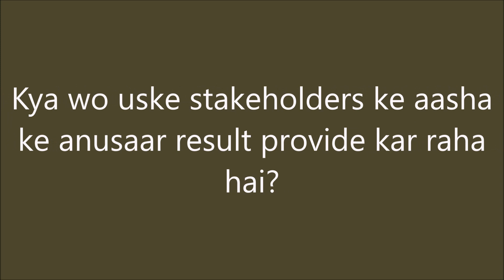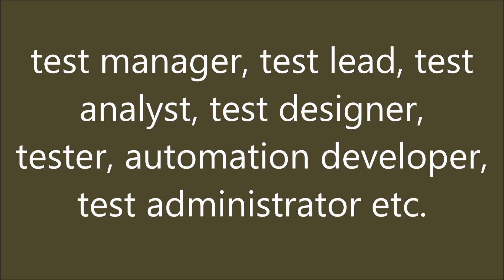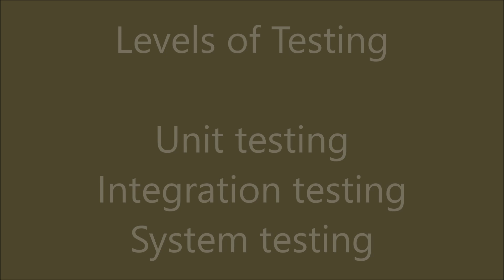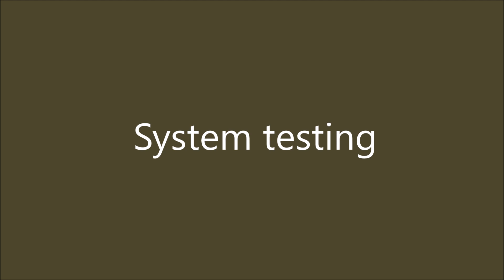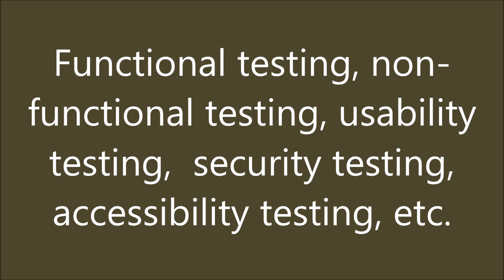Software Testing kya hai? Saari jankari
Software Testing kya hai? Saari jankari. Doston Software development lifecycle ka ek bahut hi important part hai Testing. Software testing ke baare mein is video mein mai aapko aafi mahatvapoorna jankari dunga. Agar aapko software development ya software testing mein career banaana hai to is video ki poora zarur dekhiye. Software testing ek investigation hai jo conduct kiya jaata hai stakeholders ko software product ya service ki quality ki information dene ke liye.
Isme jo Test techniques istamaal ki jaati hai usme ek process follow kiya jaata hai software mein bugs find karne ke iraade se. Bugs yaani errors ya defects jo software mein ho sakte hai.